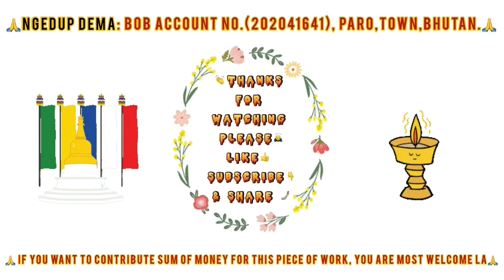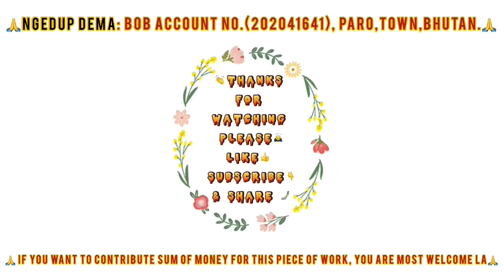((19)) ༼འཇར་གླིང་གཡུལ་འགྱེད༽ ༼ གླིང་གེ་སེར་རྒྱལ་པོའི་རྣམ་ཐར་བཞུགས་སོ༽ Life Story Of LING GESAR 🇧🇹👏👇